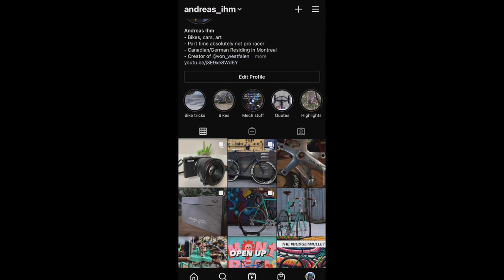Dream Bike Build - CINELLI SUPERSTAR DISC - Low key Italian passion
The Cinelli brand is iconic for most cyclist. Artistic, futuristic, rule defying designs, Cinelli is recognized for their unique designs.

*This video could not have been done without the huge support of my local bike shop Pignon sur Roues.

Support my cause by purchasing my Water bottles.
Profits will go to a non-profit organisation helping people with mental health issues.

*all disrespectful, inappropriate and non constructive comments will be reported and deleted. Thanks for keeping this channel a peaceful place.